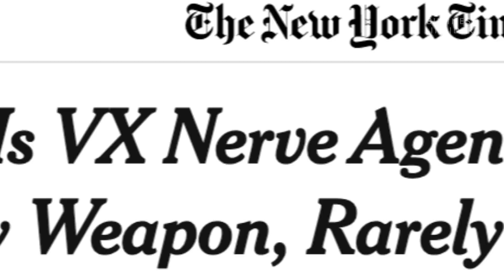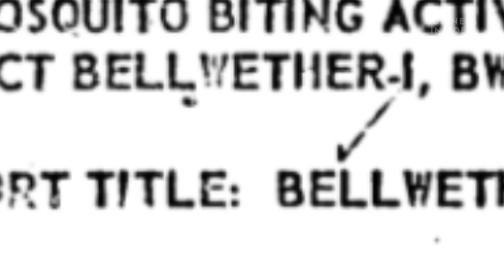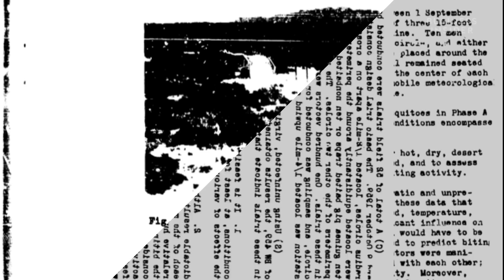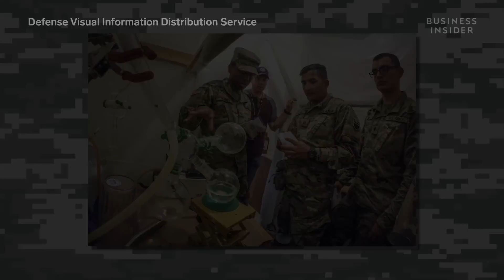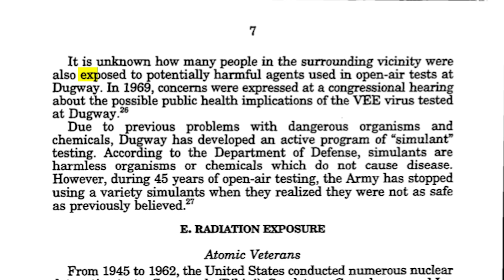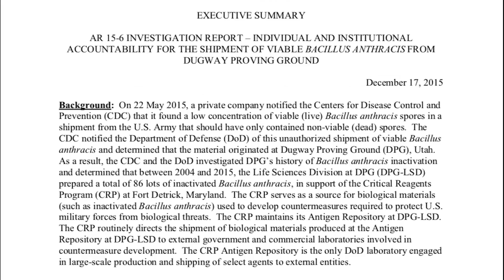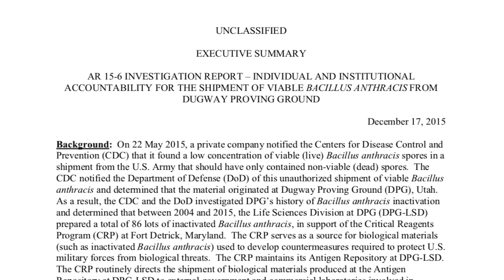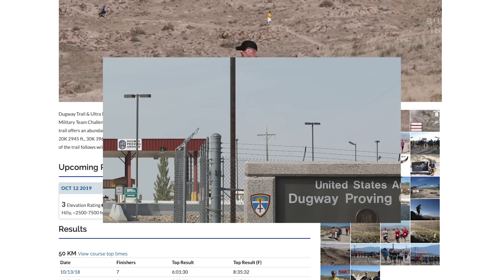Inside The US Government's Top-Secret Bioweapons Lab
The Dugway Proving Ground is a US government facility that tests some of the deadliest chemical and biological agents on earth. Despite the dangerous experimentation, the facility has had some major slip ups. Watch the video above to learn more.